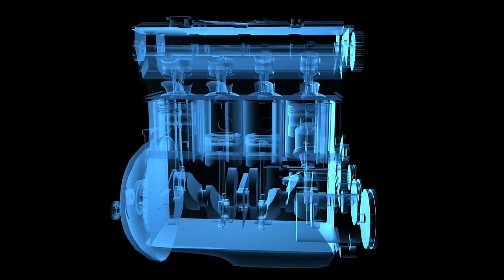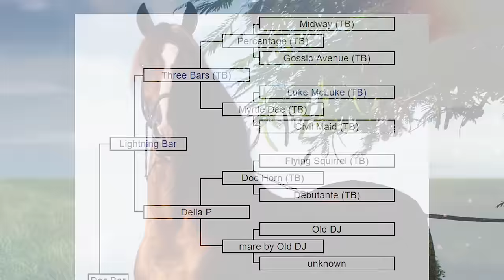Horses for Kids | Animals for Kids | Pony, Mule, Donkey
Do you love HORSES? What about Ponies? Did you know that a pony is a kind of a horse? And what’s the difference between a mule and a donkey? We’ll learn all about these beautiful animals - what they eat, do they really sleep standing up...and how we measure them using a really weird unit: HANDS.

We'll also learn about all the different names we use to describe a horse family: A mother horse (dam), a father horse (sire), a baby horse (foal), whether it's a boy (colt) or a girl (filly). A grown-up female horse is a mare, while a grown-up male horse is a stallion.

How many different kinds of horses do you know? We have a PARADE of HORSES for you - see how many you can name!

Here's a special challenge for you if you love COUNTING. How many horses are there in this video? Post your answer in the comments!

We recommend these SMART + FUN books & activities for kids:

The Wonky Donkey

Horses DK Eyewitness book

National Geographic Horses & Ponies Sticker Activity Book: Over 1000 Stickers!

Find more great resources on Amazon Free Time Unlimited

Let's take good care of our Planet Earth!

»» To​ ​help​ ​us​ make videos more quickly,​  ​you​ ​can​ ​support​ Socratica at:

… Bitcoin: 1EttYyGwJmpy9bLY2UcmEqMJuBfaZ1HdG9

Looking for SMART + FUN Astronomy videos?
We have a series of educational videos for kids all about space!

Written by Cassi Jerkins and Kimberly Hatch Harrison